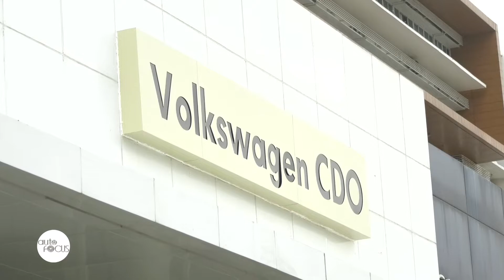Volkswagen CDO Finally Opens | Industry News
Volkswagen Philippines, in partnership with Greencars Mindanao Corporation, has inaugurated the Volkswagen Cagayan de Oro dealership along Pueblo Business Park at the corner of Mastersons Avenue and Paseo de Oro in Upper Carmen.